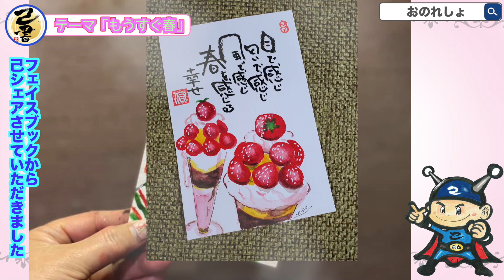己書作品大公開！Facebookグループ「己書大技利館」からの作品をお見せします！テーマは「もうすぐ春」素晴らしい己書作品の数々をご覧ください。前向きYouTube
日本己書道場が運営する公式Facebookグループ、己書大喜利館。師範やその生徒さんがテーマに沿って己書を描き上げ、そして公開しあう場所です。今回はそこから作品をお借りしてスライドショーとしてお見せいたします。素晴らしい作品がたくさん集まりました。みているだけであったかい気持ちになれます。もうすぐ、春になります！！

▼快晴軒 天晴
1970年代後半よりデザイナーとして活動していた杉浦は、自らの書を「心を映す我流の書であり、唯一無二の己書」と語り、創作活動のみに徹していましたが、多くの門下生希望に心を動かされ、道場を開くことを決意しました。2020年9月現在の師範の数は1300人を超えています。

▼各種リンク
・ホームページ